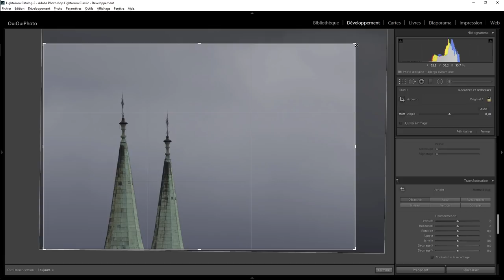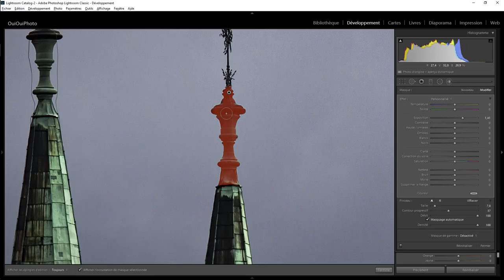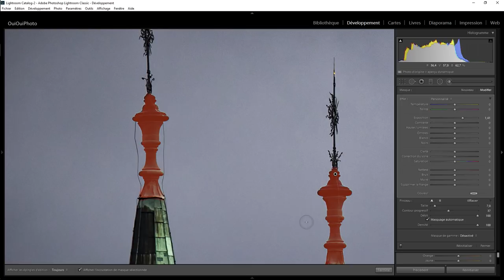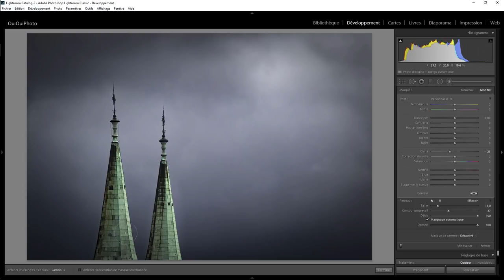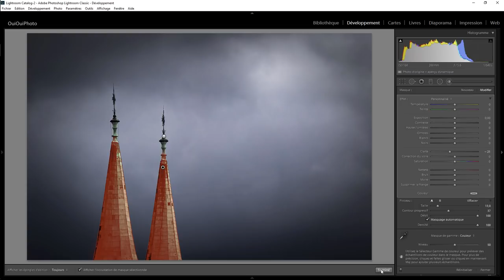Lightroom Retouche Express 88 - les deux clochers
Développement et retouche d'une photo par temps gris . Une question sur Lightroom ou Photoshop ? Rejoignez le groupe FB